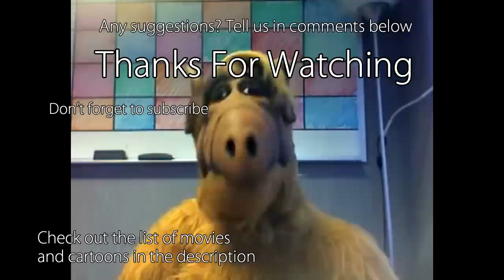Evolution of Alf in Cartoons, Movies & TV in 10 Minutes (2018)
A look at how much Alf has changed since his series in 1986.

List of movies and actors:

1. ALF (1986) - Paul Fusco, Michu Meszaros
2. ALF: The Animated Series (1987) - Paul Fusco
3. Alf Loves a Mystery (1987) - Paul Fusco
4. Matlock (1987) - Paul Fusco
5. The New Hollywood Squares (1987) - Paul Fusco
6. ALF Tales (1988) - Paul Fusco
7. Who Shrunk Saturday Morning? (1989) - Paul Fusco
8. Cartoon All-Stars to the Rescue (1990) - Paul Fusco
9. Blossom (1991) - Paul Fusco
10. Project ALF (1996) - Paul Fusco
11. Love Boat: The Next Wave (1999) - Paul Fusco
12. Hollywood Squares (2003) - Paul Fusco
13. ALF's Hit Talk Show (2004) - Paul Fusco
14. The O'Reilly Factor (2007) - Paul Fusco
15. Good Morning America (2011) - Paul Fusco
16. Donald Trump's The Art of the Deal: The Movie (2016) - Paul Fusco
17. Mr. Robot (2016) - Paul Fusco